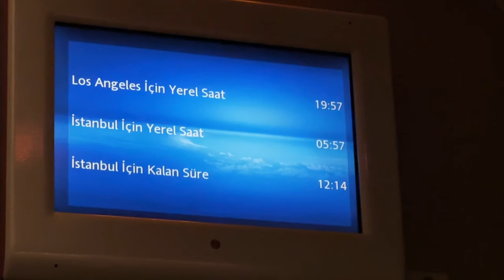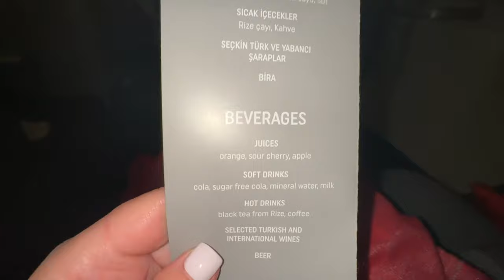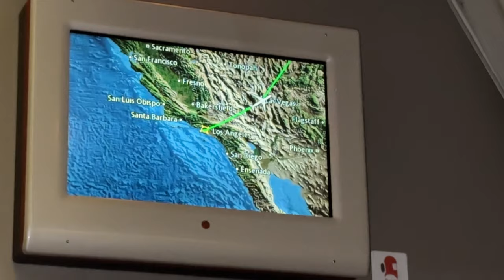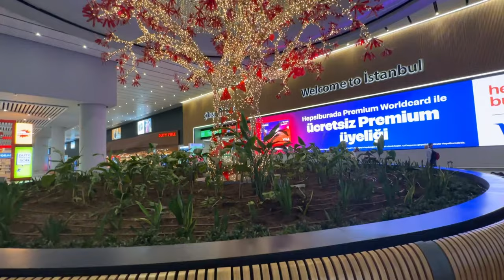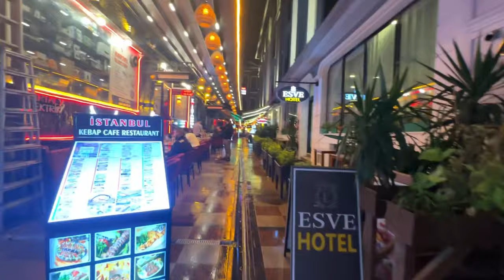СТАМБУЛ/ ПЕРЕЛЕТ/ ВОТ АФЕРИСТЫ/СЛУЧАЙНОЕ ЗНАКОМСТВО/ БАНКОВСКИЕ КАРТЫ/ УЖИН